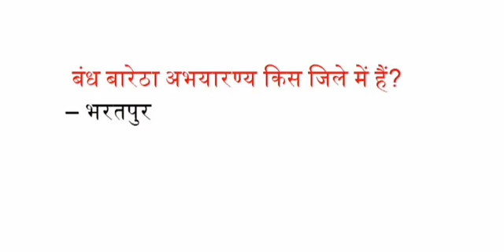बध बारेठा अभयारण्य किस जिले मैं है?